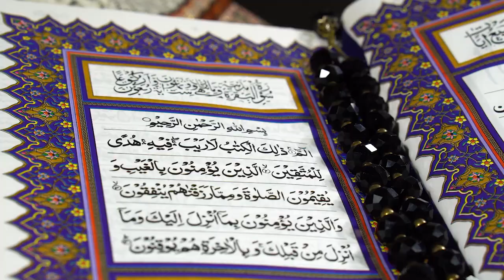Mufti Salman Azhari Namaz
Miraj un Nabi or musa alaihis salam Miraj ka waqia pachas Namaz ( 50 namaz)